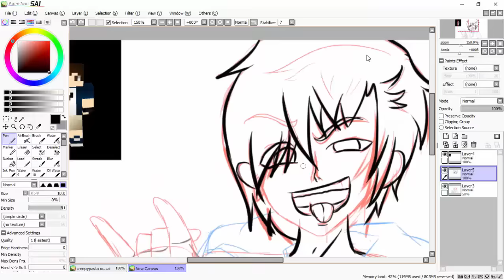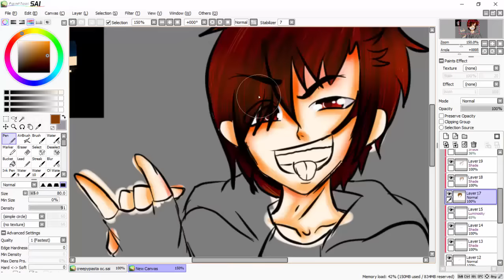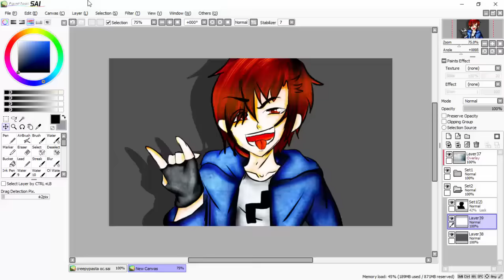Speepaint§MarcoT§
See you next timeeee ;D